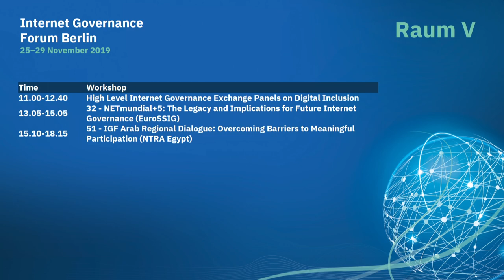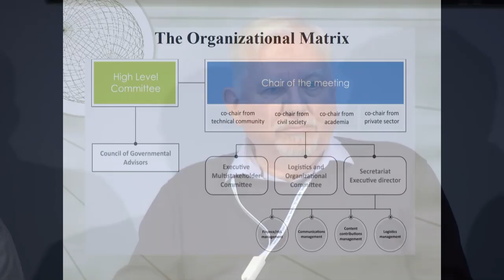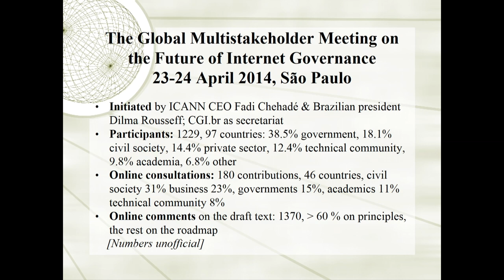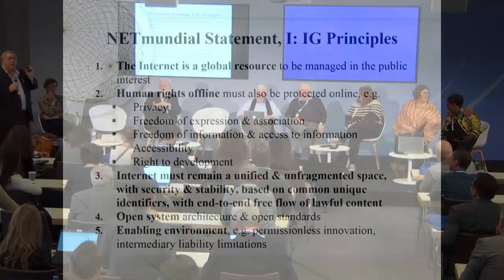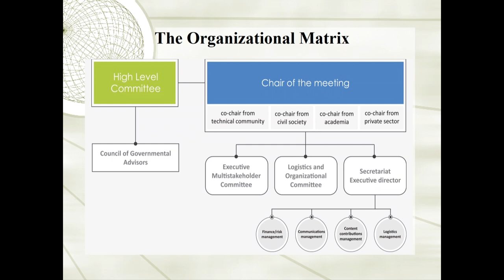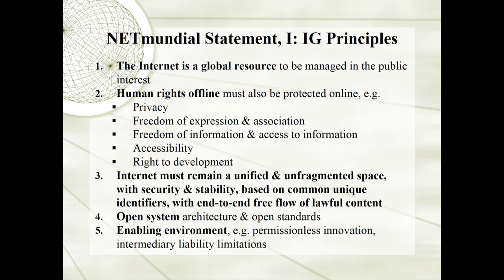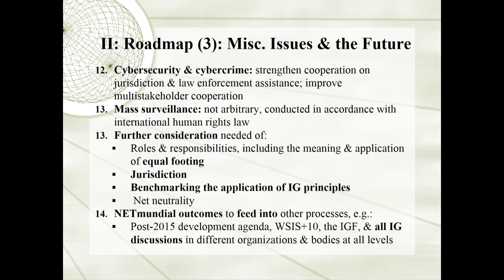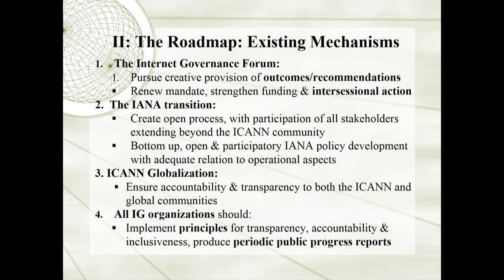IGF 2019 - Day 0 - Raum V - 32 - NETmundial+5: Legacy & Implications for Future Internet Governance